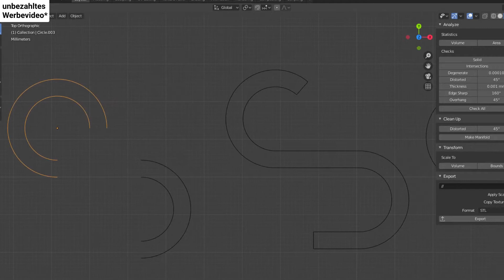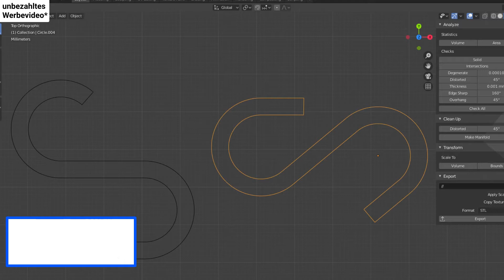Kleiderhaken mit dem 3D Drucker erzeugen - DeltiQ XL Trilab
Heute zeige ich euch wie ich mir Kleiderhaken konstruiert und diese mit dem 3D Drucker ausgedruckt habe.

00:00 Einleitung
00:27 Das original Teil abmessen
01:32 Die Konstruktion
03:02 Der 3D Druck
03:32 Zusammenfassung

Stöbert doch mal in meinem Amazon Store, hier findet Ihr die meisten meiner Produkte die ich in meinen Videos verwende.

Quincas Moreira - Moskito

Viel Spaß!
JamesKnopfSelbst

* Urteil vom Landgericht Berlin: Die bloße Verlinkung (meines Erachtens somit auch die Darstellung von Marken in einem Video) auf ein Unternehmen, auch wenn keine Geschäftsbeziehung dazu besteht, muss bereits als Werbung gekennzeichnet werden.
Bezahlte Produkte, werden darüber hinaus, gesondert durch die Nutzung von YouTube Funktionen im Video gekennzeichnet.